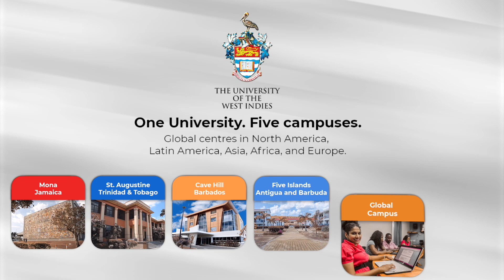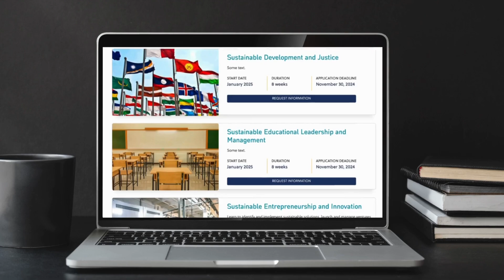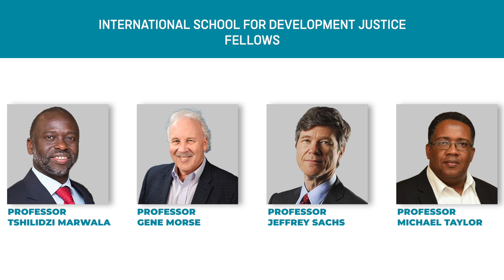The UWI International School for Development Justice (ISDJ)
Funded by the Inter-American Development Bank (IDB) and endorsed by the United Nations (UN), The UWI's new International School for Development Justice (ISDJ) was established to respond to the need to educate and empower current and future activists and leaders within the framework of the 17 United Nations SDGs.